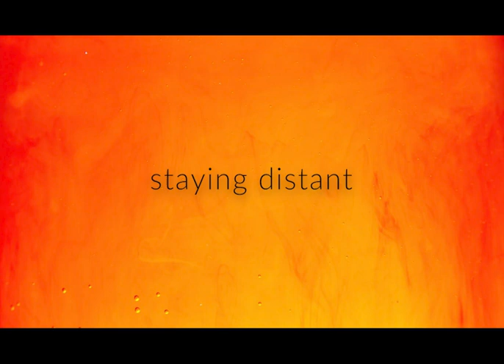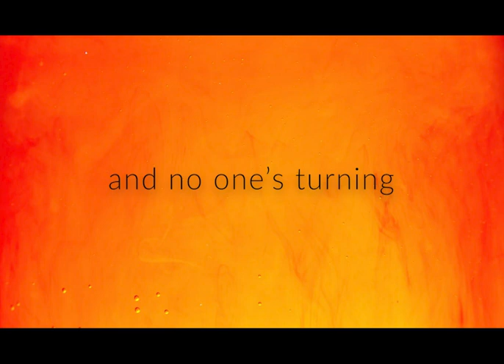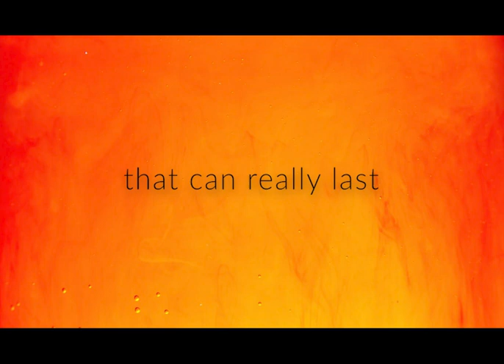10. Orange Juice And Bookshops - Rachel Roberts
Written and performed by:
Rachel Roberts

Produced by:
Lauren Gilmour